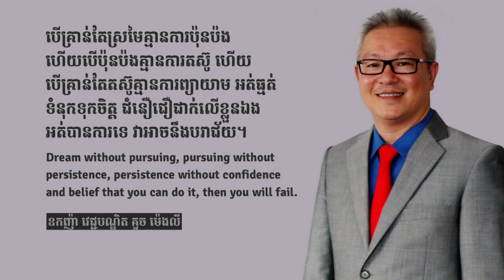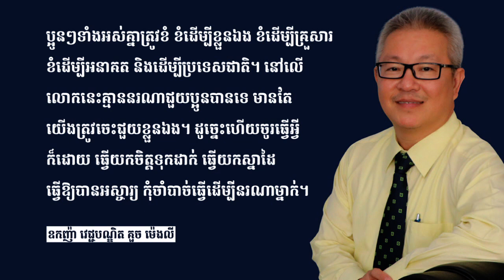Oknha Dr. Mengly J. Quach's Quote Part 175 | ឧកញ៉ា វេជ្ជបណ្ឌិត គួច ម៉េងលី